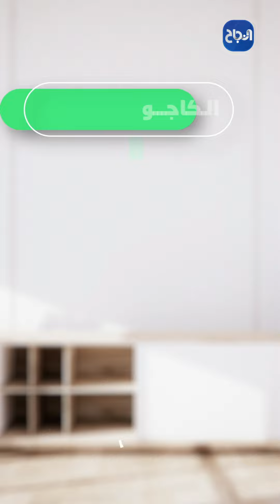تعرفوا معنا على فوائد الكاجو ضمن برنامج